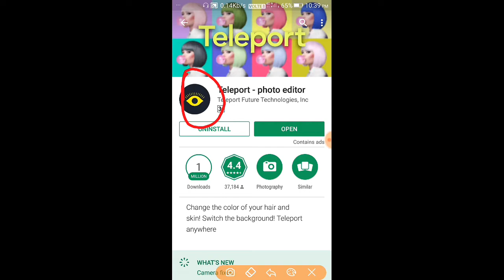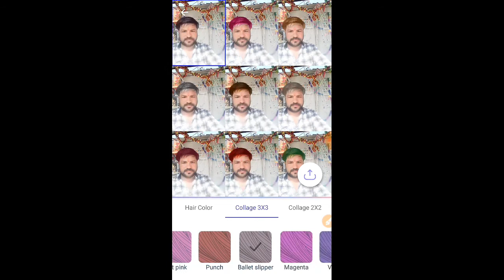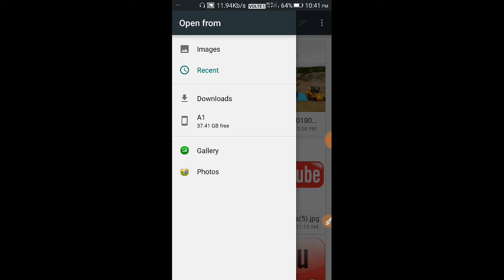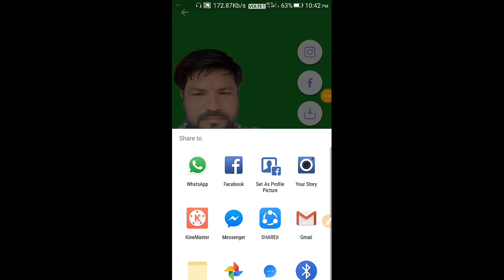how to chenge photo beckground | for Android phone | teleporttech gyan mohan Techgyanmohan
1. how to photo | background chenge
2.how to photo  | backgrowen chenge teliport
3. how to you best photo edit | tips.
tech gyan mohan Techgyanmohan